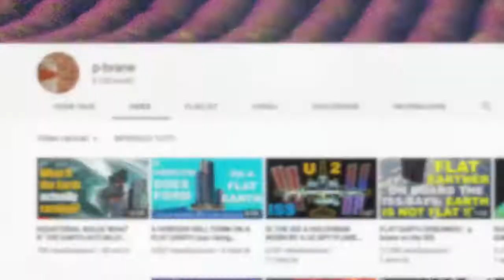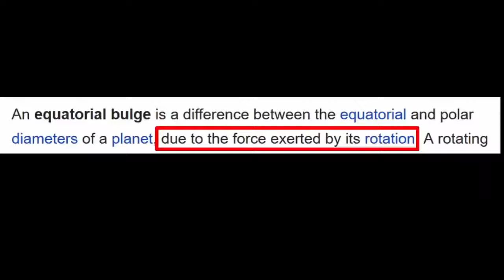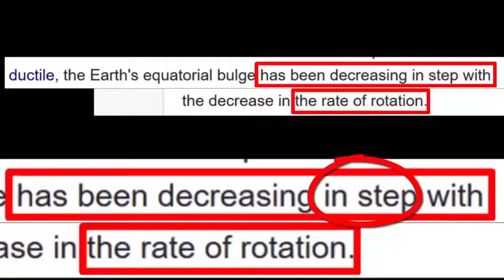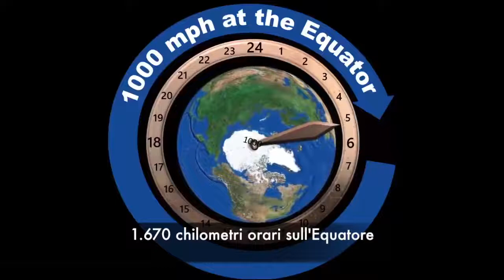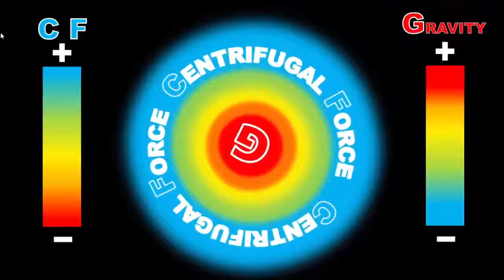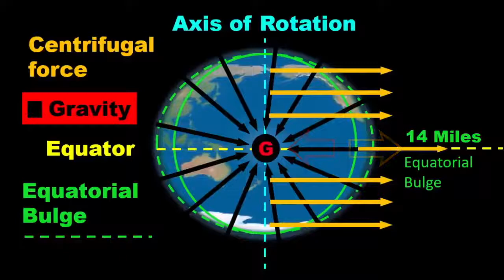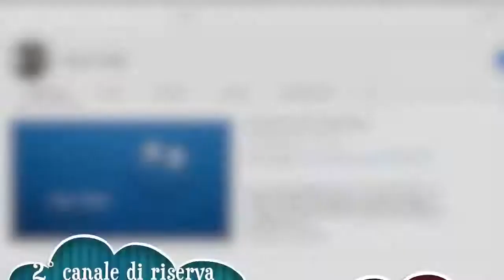IL RIGONFIAMENTO EQUATORIALE, UN'ALTRA BALLA.